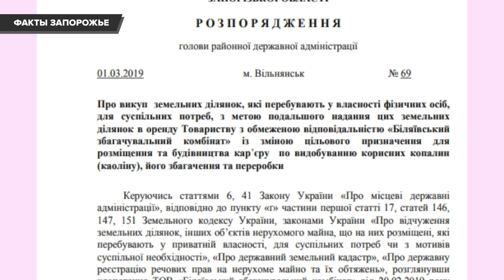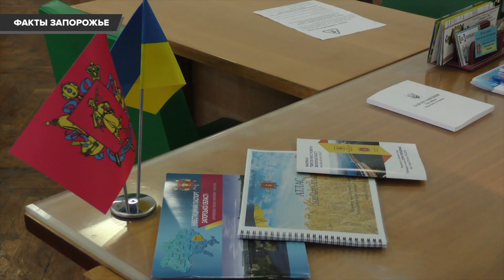Актуальный репортаж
«Факти Запоріжжя» - це резонансні журналістські розслідування, оперативні новини, актуальні інтерв'ю, спецпроекти, анонси заходів, огляди преси по Запорізькому регіону й багато iншого

Видеостудия "LIN" - изготовление видеопродукции.
Проведение видеосъемки и производство видео рекламы, снимем репортаж и свадебное видео, проведем многокамерную съемку концерта, спортивных соревнований, презентаций и конференций. А так же учебное и корпоративное кино.